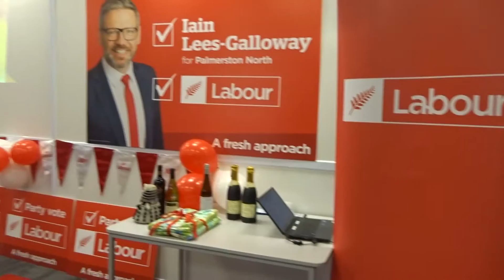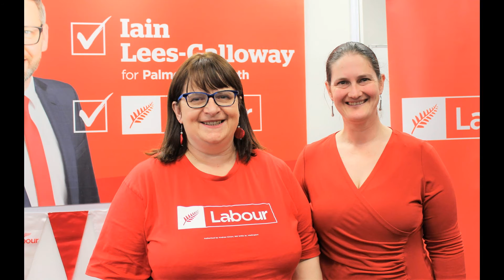Iain Lees Galloway - Labour Party Launch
Iain Lees Galloway (Labour Party) Launch held at Temanawa Museum, Palmerston North on Saturday 5 August 2017

My name is Sue Wilson and I live in Palmerston North, New Zealand.
I love meeting and talking with people and my passion is  attending functions and events to  take photos of the people at these functions together with the presenters and guest speakers plus I also  take videos at these events (introducing the event and interviewing the organisers) – my events amount to about four  or more functions per week – these are the sort of functions I go to:-  networking meetings, Woman in Business, Business After Five, Chamber of Commerce, 3 Keys Business Meetings, Reunions, Openings, Gallery Openings, Birthdays, Celebrations, Book Launches, Sporting Events, Council Functions plus much more . . . . . . . . . . . . . . . . . . . . as long as there is about 30 people at the event and I am available I will attend.
All the photos are put up on my facebook when they are published in the local newspaper (The Guardian) every Thursday and the videos go up live on my facebook page as they happen.

Out and About Sue Wilson Pages are published on Thursdays in the Guardian Newspaper, Palmerston North.

A bit of history about me . . . . . . . .. . . . . .. . . . .
I have been in the media industry for over 20 years in a sales and communication capacity –with a Direct Marketing Diploma and experience with a communication agency, newspapers, social media and television.  My out and about photography has keep me busy for the last 8 years and am experienced with lighting, posing of people, editing and photoshopping.  My husband Greg is a very talented people and commercial photographer and he has taught me so much – we have three gorgeous daughters and a rag doll cat called Louie

Another passion of mine is jewellery and I also have a jewellery business and hand make and import fashion necklaces and bracelets

And . . . . . . . . . . . . . I live in CAFES (so to speak!) as that is where I do my work during the day lol and have an Instagram Account called CAFESILOVE – please follow me - I normally put up about 3 photos per day of cafes I have been to – follow me on Instagram @cafesilove

Sue Wilson

Xxxxxxxxxxxxxxxxxx